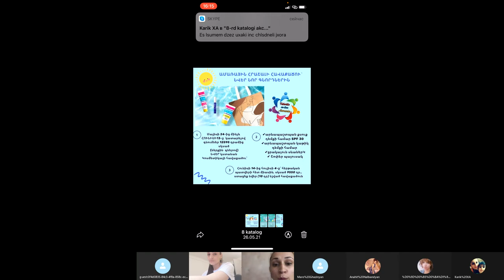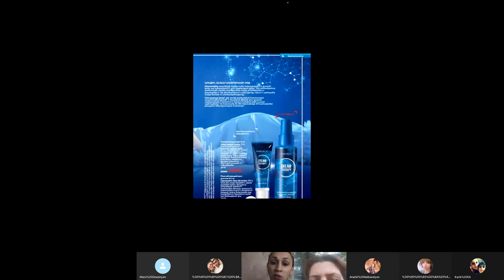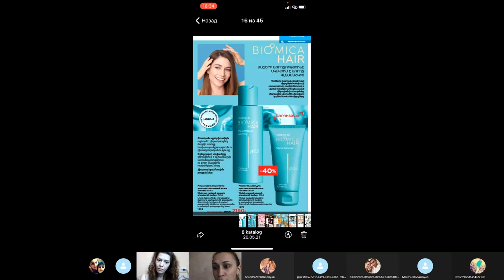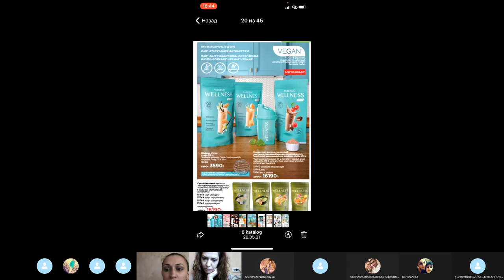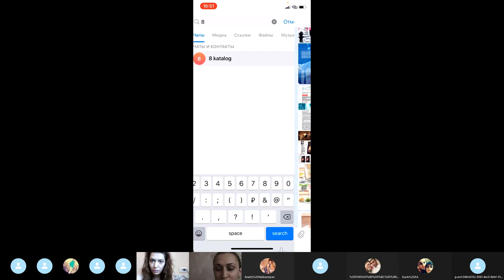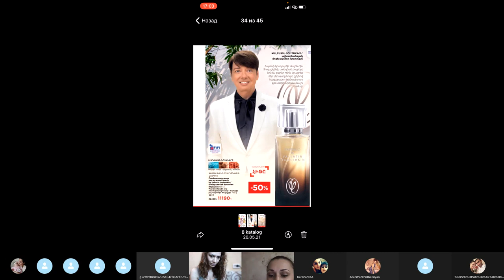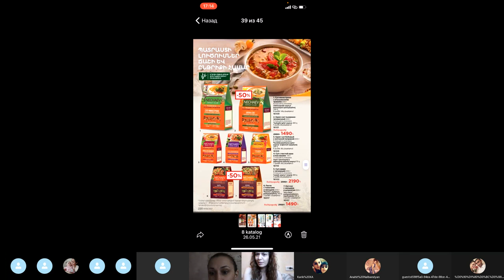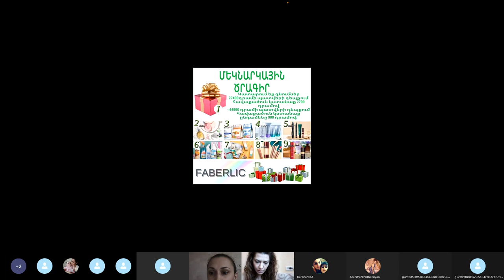8-րդ կատալոգի ակցիաներ և նորույթներ (Ավագյան Լալա)